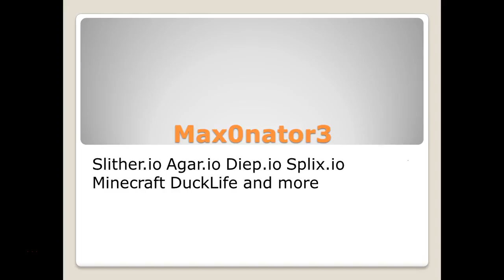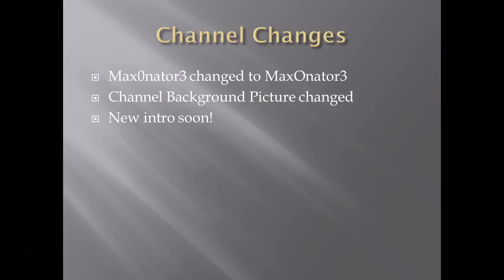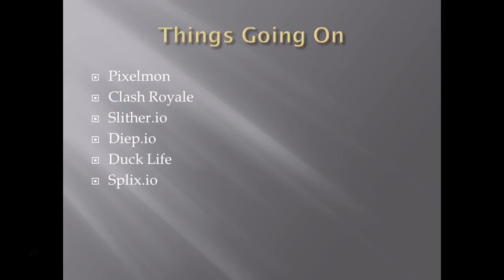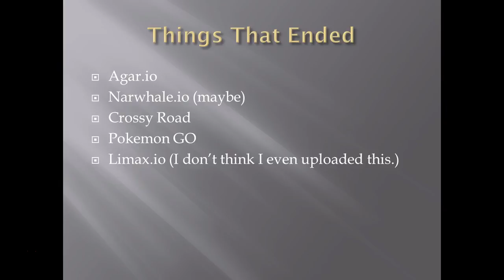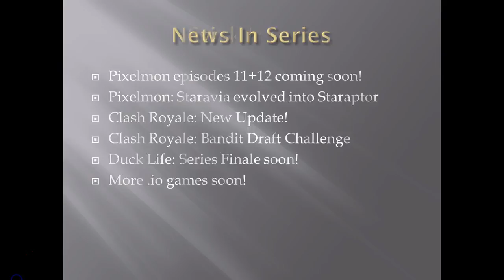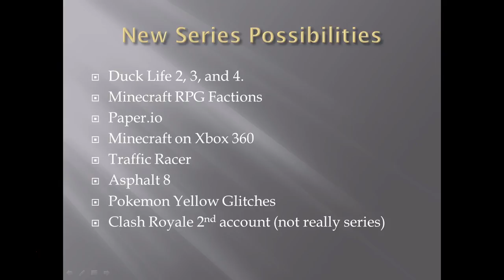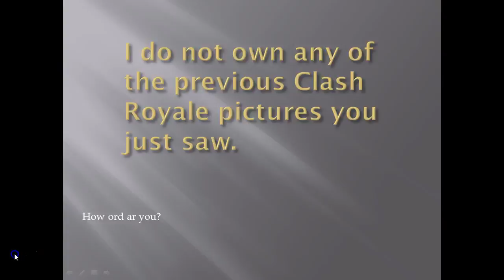Channel Information Talk Power Point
I talk about my channel in a Power Point.